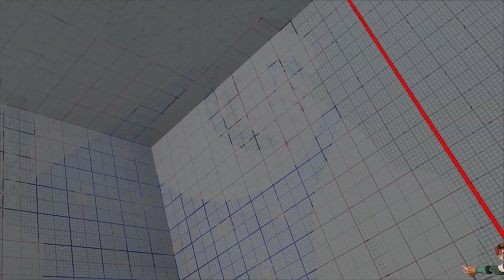【SFV】 Itabashi Zangief(Zangief) VS zabeth(Falke)【スト5 】 板橋ザンギエフ (ザンギエフ)VS ファルケ 🔥FGC🔥